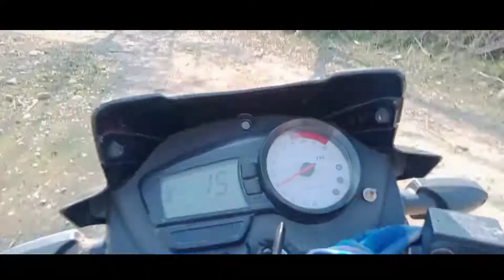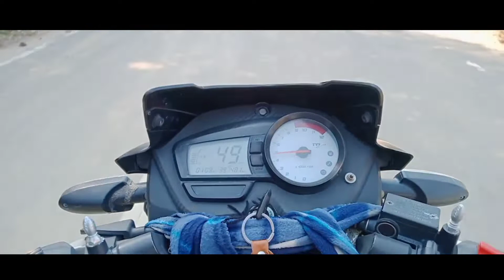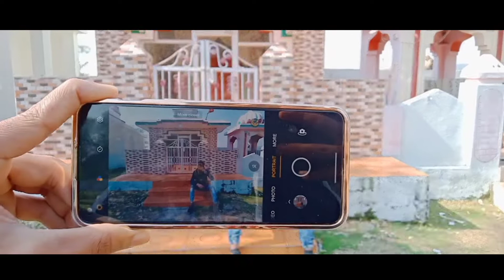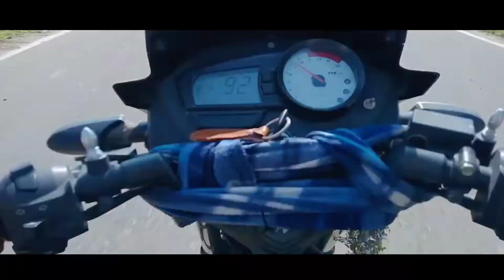The Raman Jamodia: New Vlogs Video | Gedi Route Kore Qasba | Mata Chintpurni Temple | Latest Video